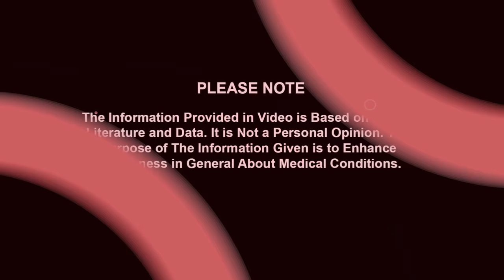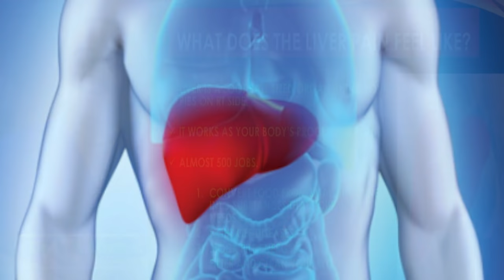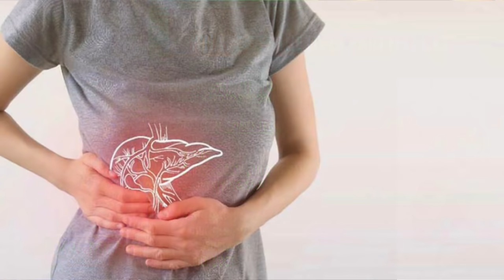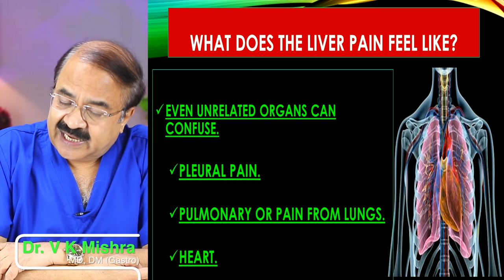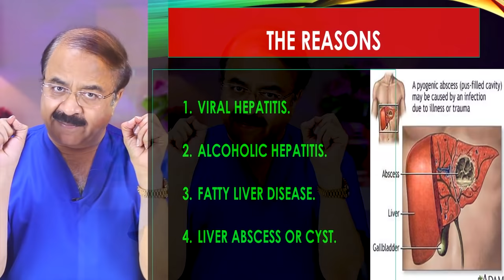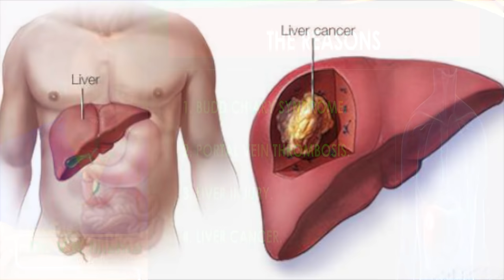Liver का Pain कहाँ एवं कैसा महसूस होगा || liver pain causes and location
Liver का Pain कहाँ एवं कैसा महसूस होगा || liver pain causes and location || विशेषज्ञ -डॉक्टर वी.के.मिश्रा (गैस्ट्रो एवं लिवर) || The Gastro Liver Hospital Kanpur || हॉस्पिटल में सम्पर्क करने के लिए इस नंबर पे बात करे || बात करने का समय 10:00  सुबह से शाम 6:00 तक :- 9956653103, 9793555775, 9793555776

• Colonoscopy
• ERCP
• Endoscopic ultrasound.
• Capsule endoscopy.
• Hydrogen breath test.